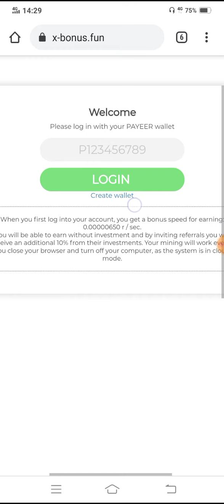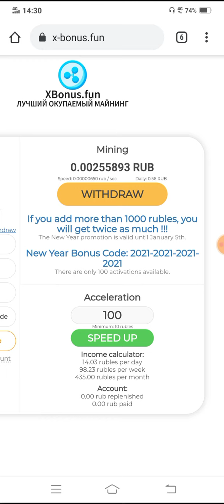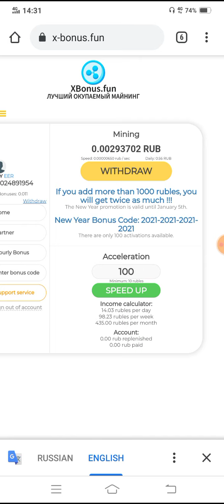New Free Ruble Mining Site 2021 | Daily Ruble Earn without investment | Ahmad Online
Facebook id

Instagram id

Thanks